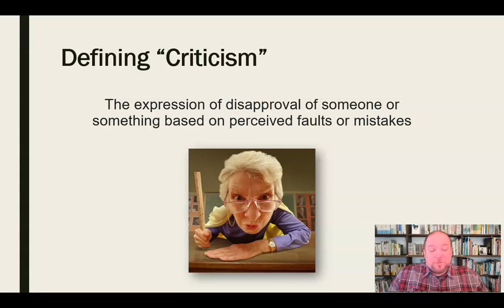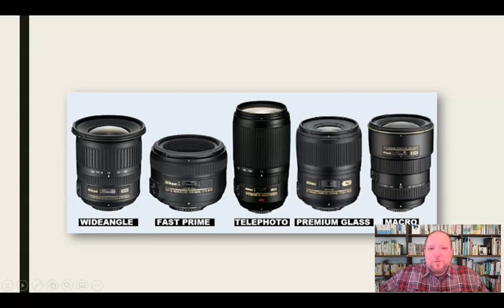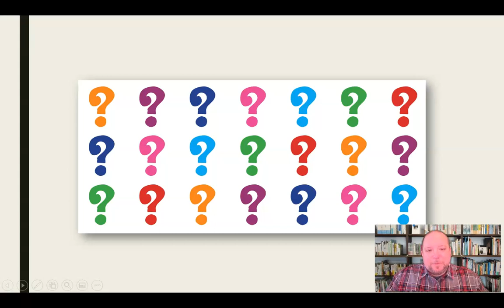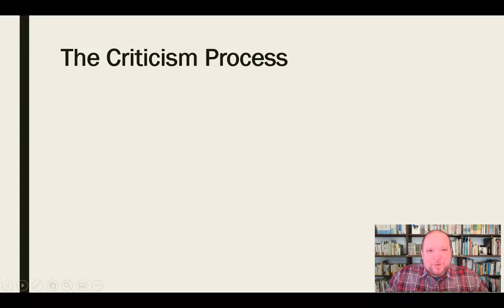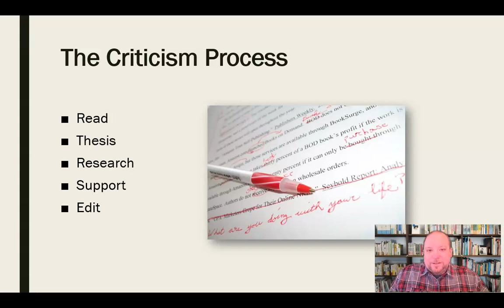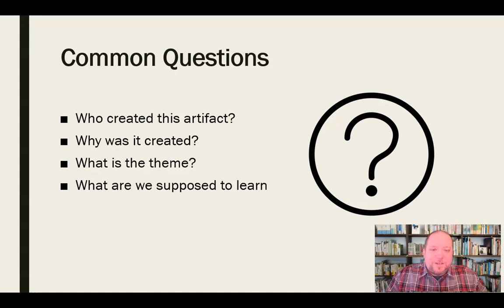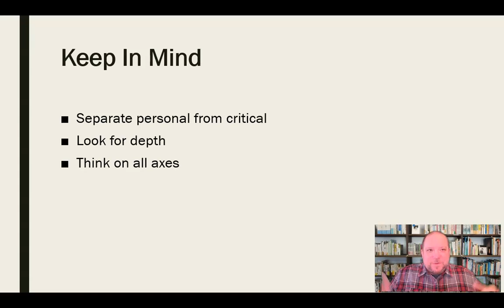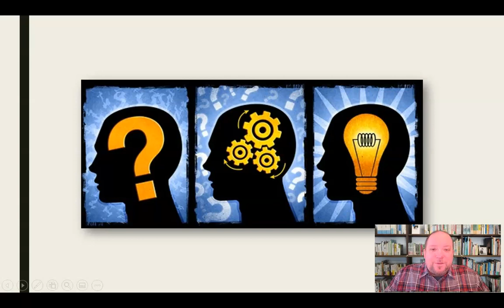What Is "Criticism?""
Mini-lecture introducing the concept of "criticism" as a method for exploring literature, media, and other artifacts through various lenses of critical analysis.